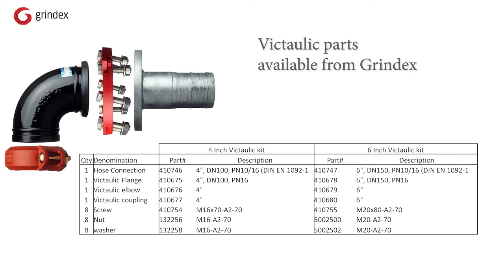Installation Guide: Bravo Tandem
Installation guide: How to install Grindex Bravo pumps in a tandem setup